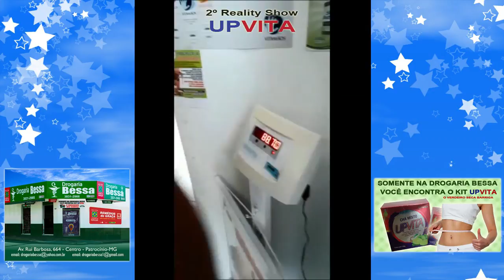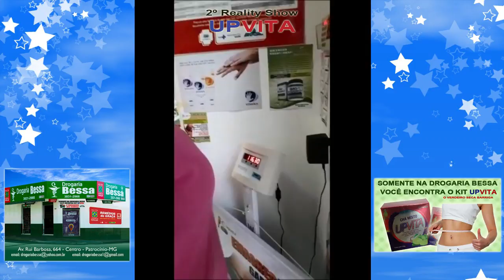REALITY SHOW UP VITA 4º PESAGEM